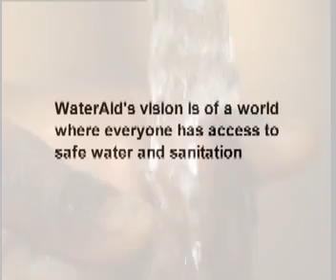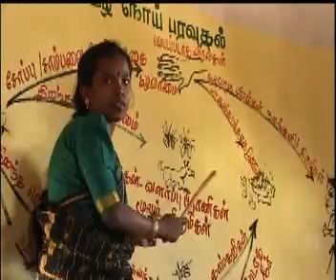water aid video.mpeg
Video about the work of Water Aid in Ghana.